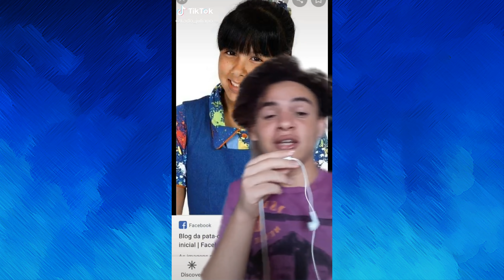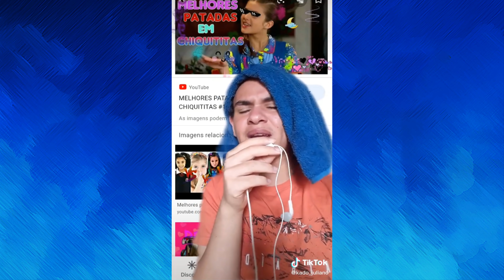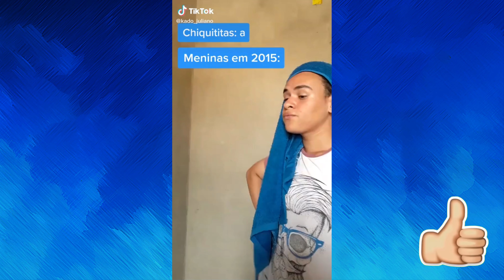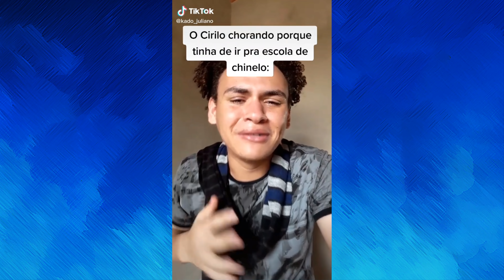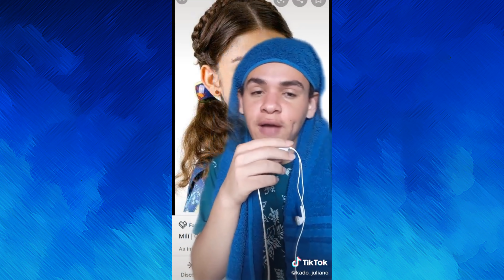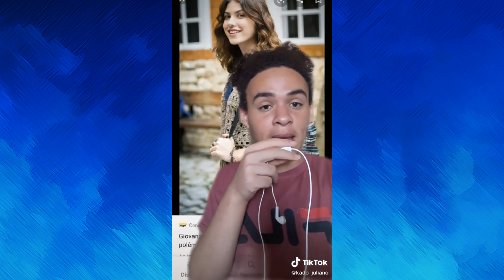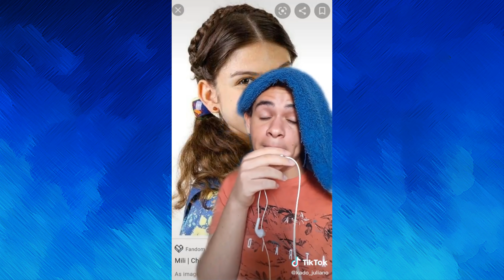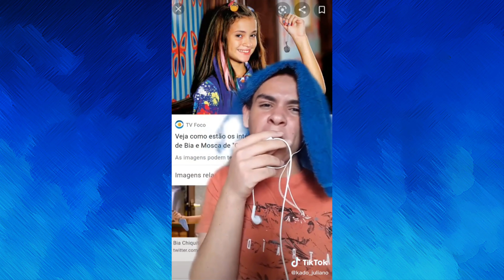MEMES ENGRAÇADOS DE CHIQUITITAS 🤣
Parceria com o kado_juliano, segue ele lá no TIKTOK e INSTAGRAM

=COMENTE AQUI=
=COMPARTILHE=

ATENÇÃO
VÍDEOS, QUASE TODOS OS DIAS
        12:00HS OU 21:30HS